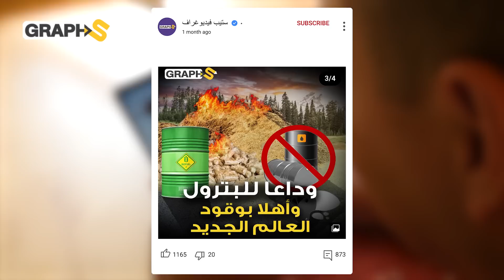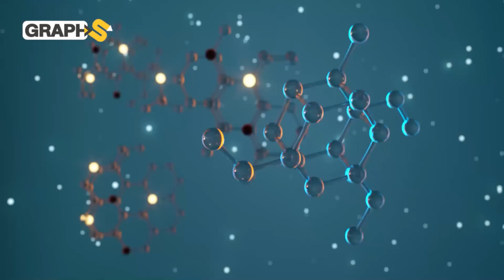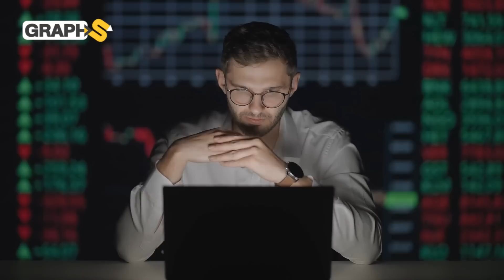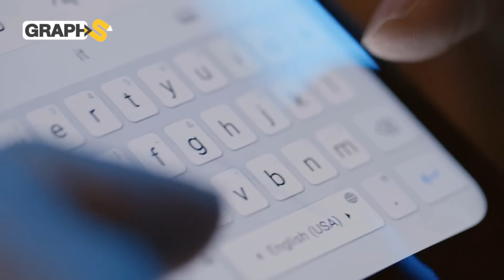قطرة إيثانول تحدث معجزة في الصناعات الناناوية والطاقة..العرب والجزائر المحرك الأساسي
نحدثكم في هذا الفيديو عن معجزة جديدة في مجال الأجهزة الناناوية والطاقة بفضل مادة الإيثانول.. هذه المادة التي قد تجعل دولا عربية مساهمة في دورة الإنتاج بالقطاع النووي
◀توضيح هام :
00:33 مادة الإيثانول
02:20 التقنية المعجزة
05:09 خطأ يتحول معجزة
07:20 العرب والتقنية المعجزة